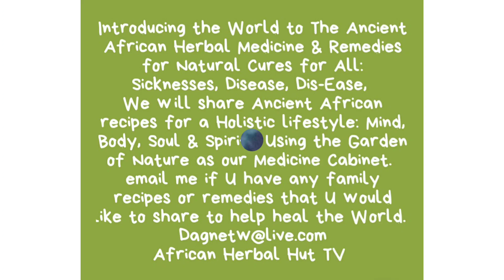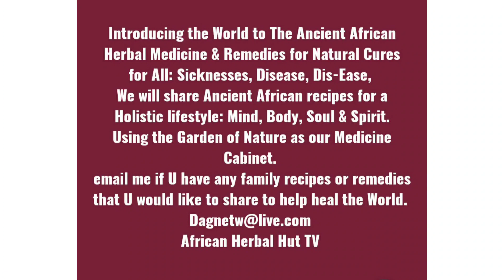African Herbal Hut 🏠 TV intro to our New Channel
Introducing the World to the Ancient African Herbal Medicine & Remedies for Natural Cures for:
Sicknesses, Disease, Dis-Ease,

We will share Ancient African recipes for a Holistic lifestyle: Mind, Body, Soul & Spirit.  Using the Garden of Nature as our Medicine Cabinet.